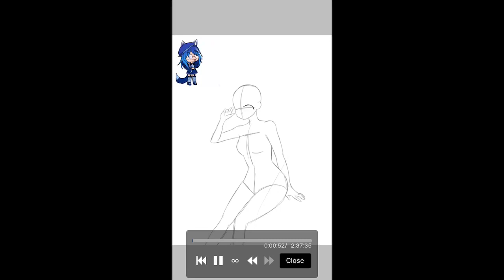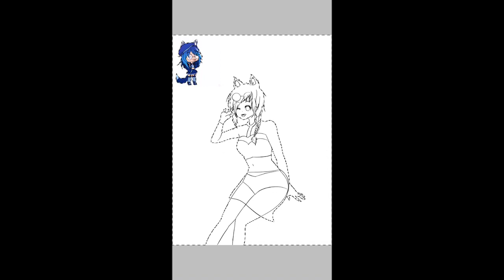Kawaii echo fox girl art contest entry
yeet

Time:
2:30 near that time

Apps:
Ccp